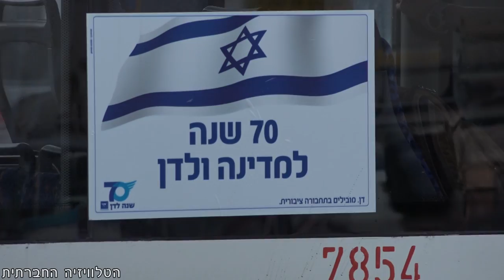קורים שם דברים נוראיים, עדיף לא לראות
לאור המתיחות הגוברת ברצועת עזה, מה חושב הציבור הישראלי על ההתנהלות בשטח​, ומה דעתו לגבי ירי לעבר מפגינים?